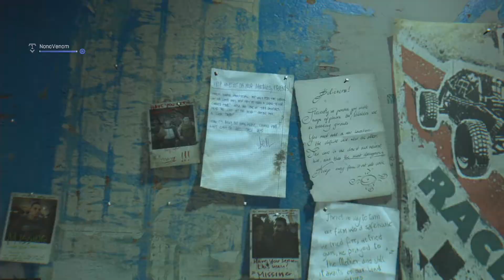Dying Light The Following - La Course a la Mort #04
On se retrouve pour la suite du Let's Play de Dying Light avec le DLC "The Following" toujours accompagné de NonoVenom !